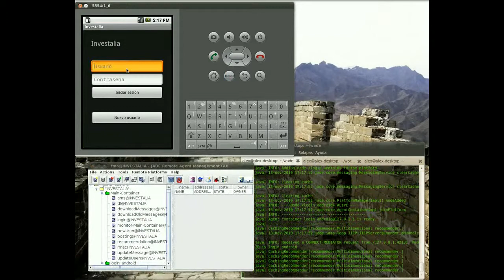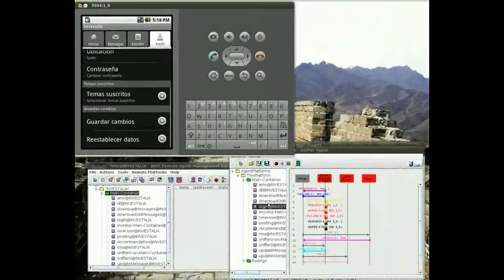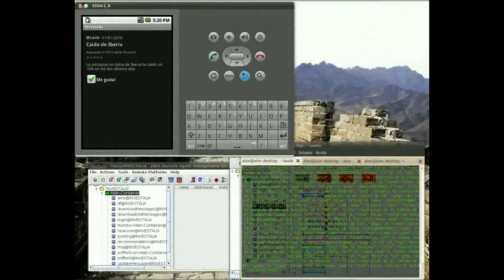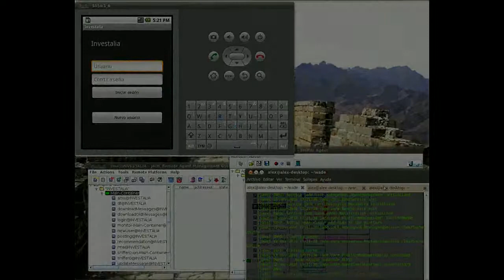Beta de aplicación Android con uso de JADE y WADE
Beta de aplicación desarrollada para el GSI-DIT-UPM. Se trata de un cliente Android para una red social de inversores, en la que se intercambian mensajes y se permite recomendaciones. Esta aplicación hace uso de las tecnologías de agentes inteligentes y workflows JADE y WADE